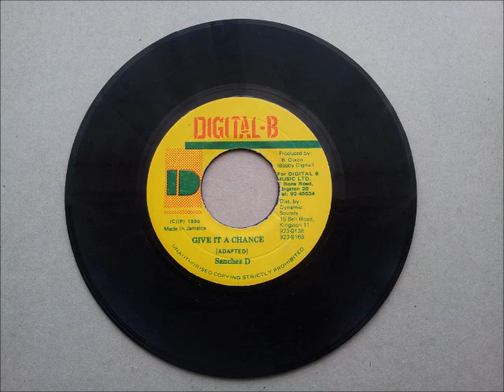Sanchez Give It A Chance